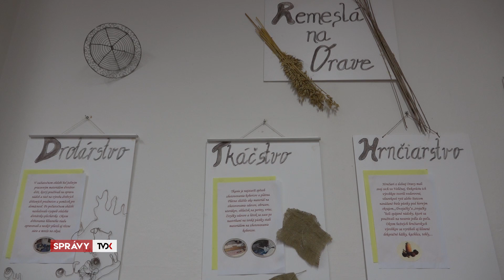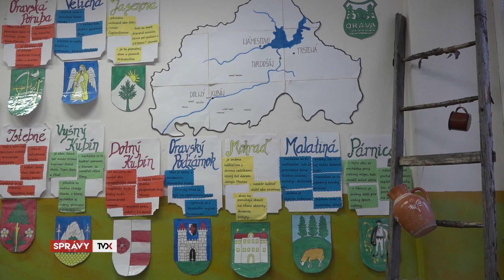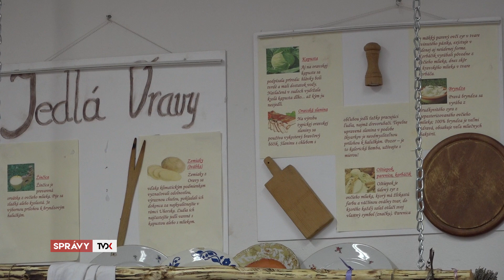V ZŠ Martina Kukučína otvorili regionálnu učebňu